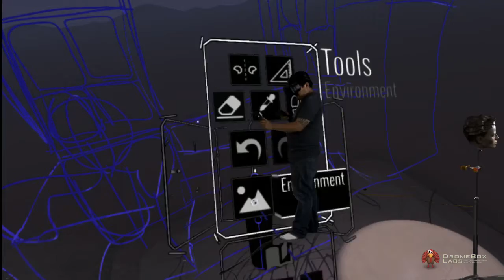The Eskwilax Hour 110 Crime Alley